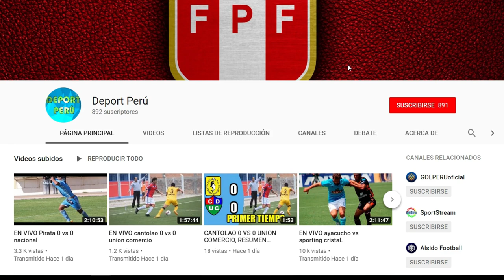Alianza Universidad vs Sport Huancayo EN VIVO, fecha, hora, canal y todo lo que debes saber